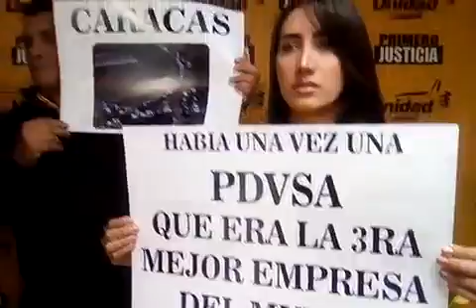Thomas Dangel: “Tenemos derecho a saber qué pasa con PDVSA y la gasolina en Venezuela”